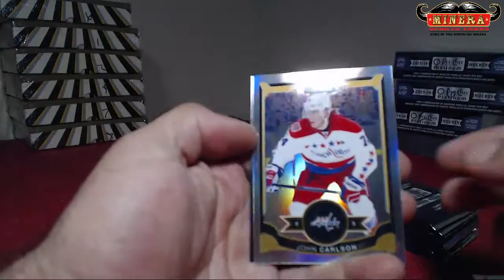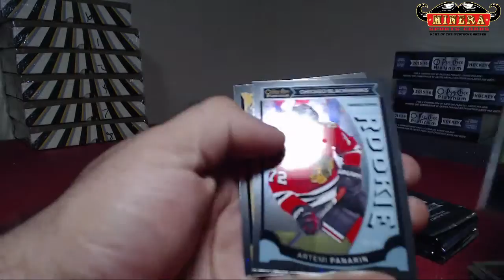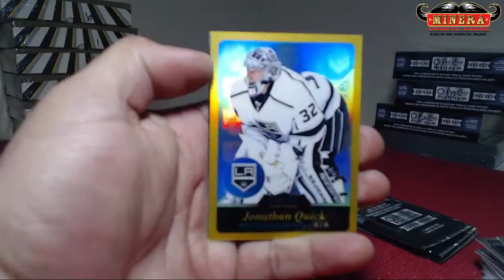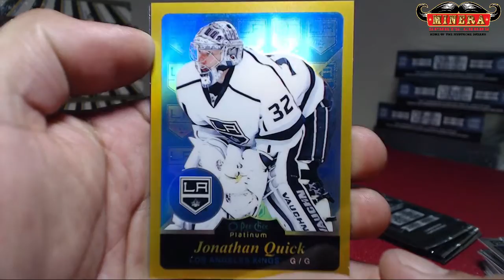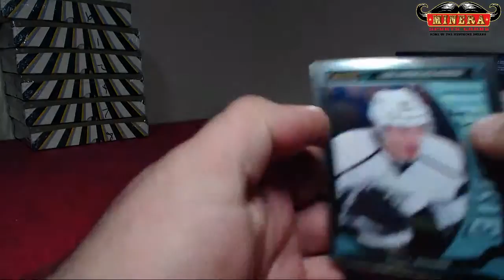irbecardscccp~2015-16 Upper Deck O-Pee-Chee Hockey Hobby Box Break